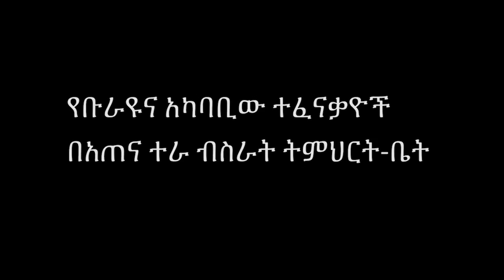ESAT Special: Activist Tamagne Beyene visits people displaced from Burayo.